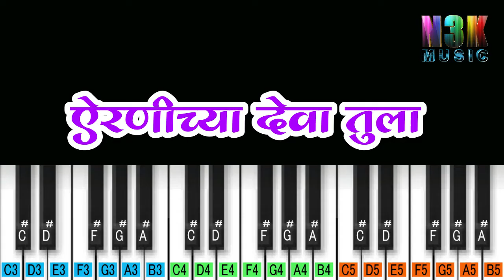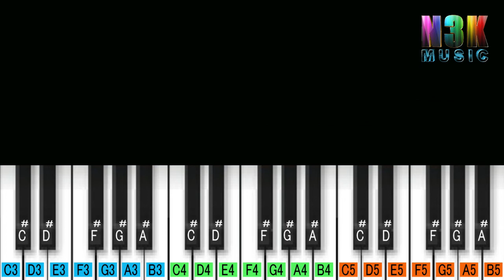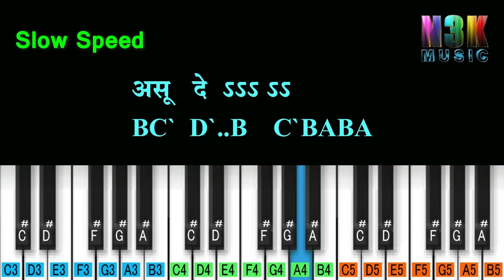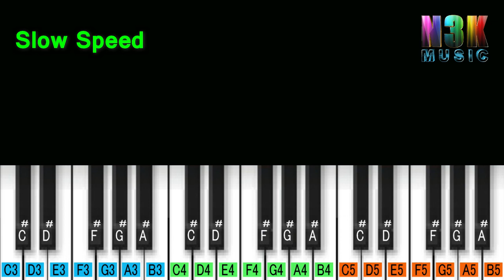Airnichya Deva Tula Piano Tutorial , Notation | Lata Mangeshkar Old Marathi Song | Anandghan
Old Marathi Piano Tutorial & Notation
Marathi Piano Notes
चला तर मग या गीताला Like करा Share करा.

धन्यवाद.
Movie :- Sadhi Mansa
Tone :-   Clarinet, Flute, & Accordion.